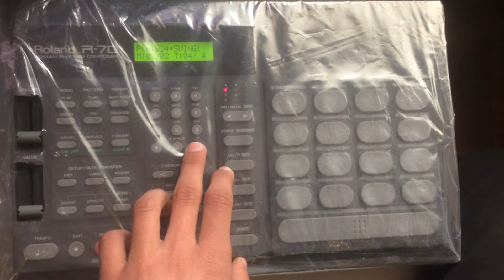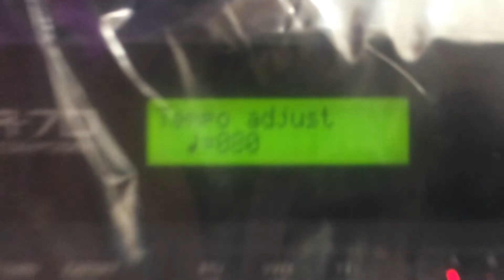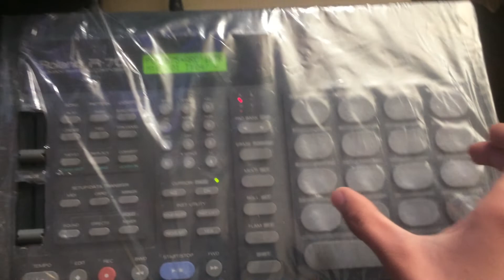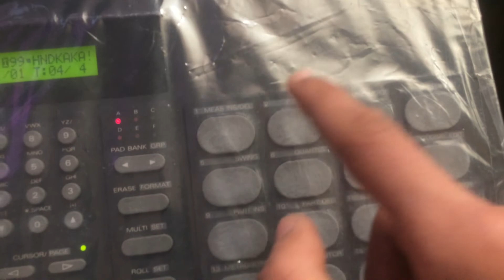Roland R70 Armenian Rhythms